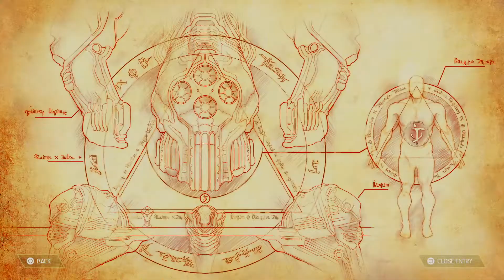DOOM Eternal - No Commentary - Part 11 - Retrieving the Crucible